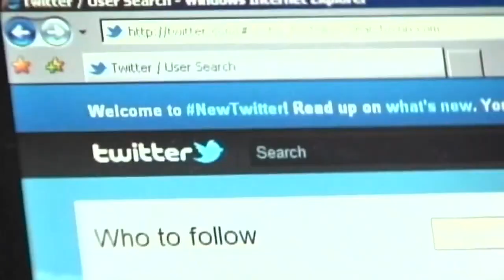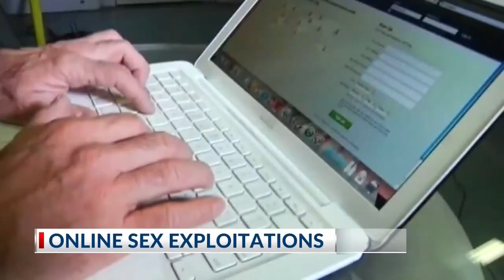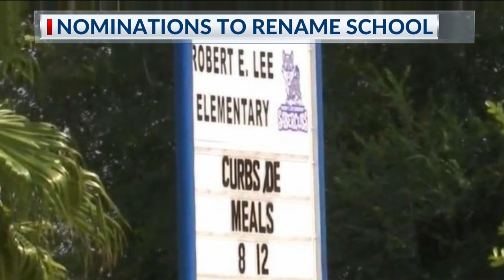Online Child Exploitation Cases Increase